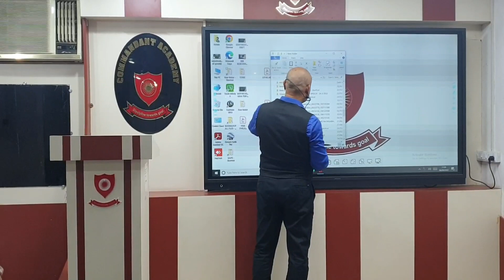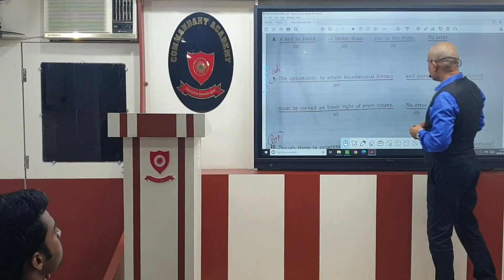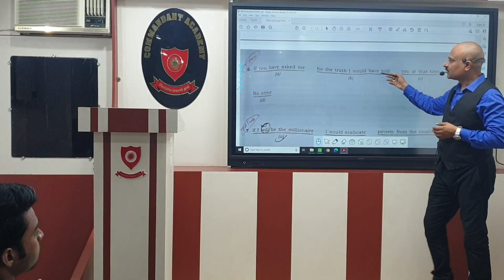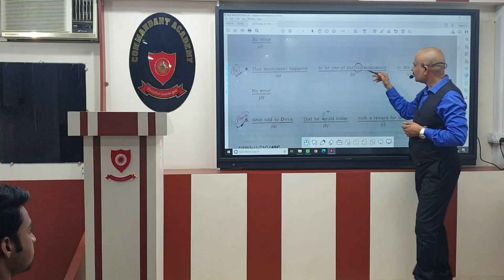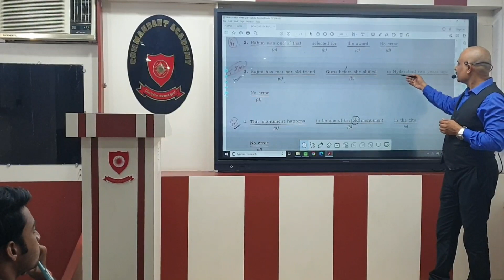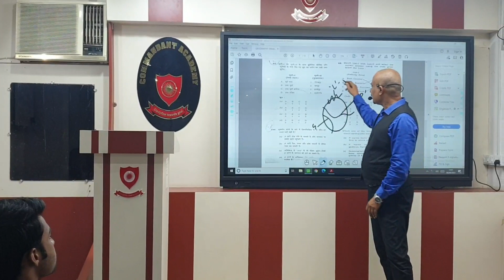जाने क्या होगा NDA का Cutoff / # ndacutoff2022(2)